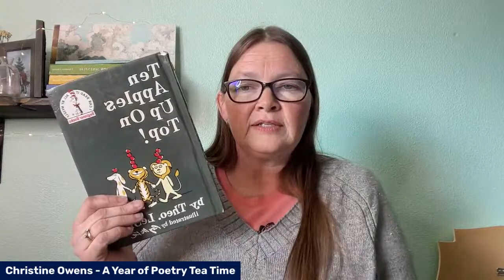How To Adapt A Unit Study To A Wide Range Of Ages by Christine Owens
During the 15-minute live workshop hosted by Christine Owens, homeschoolers will have the opportunity to gain valuable insights on adapting unit studies for a wide range of ages. Through this workshop, homeschoolers can discover innovative techniques for customizing unit studies according to individual learning styles and interests. By exploring diverse approaches that cater to various age groups, you can nurture a love for lifelong learning among their students.

GET VIP ACCESS TO THE HQ WORKSHOPS FOR PARENTS! This live video will only be available for 1 week. After that, it will be available forever in the HQ Club video library. Click here to sign up for $3 a month (usually $7) and you'll get the one-page highlights and note-taking page too.